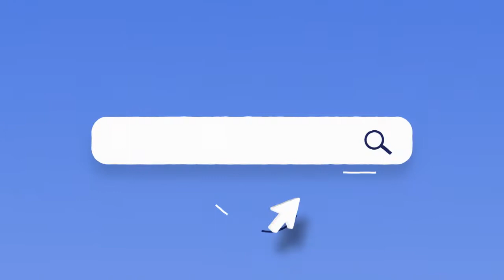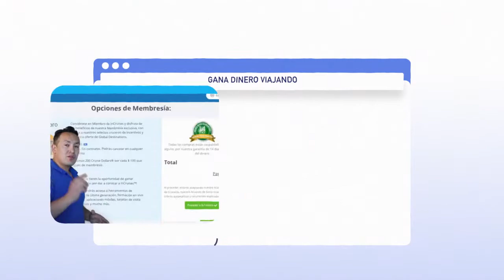Ramiro Díaz te desea Feliz Navidad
En estos días tan especiales, en los que siempre nos deben unir los buenos sentimientos, les deseo, junto a la gran familia Plastigrifer y
Ramiro Díaz; una Feliz Navidad y que en el año 2020 cumplas todos tus
sueños.
 Hoy quiero hablarles de nuestros sueños para el próximo año.